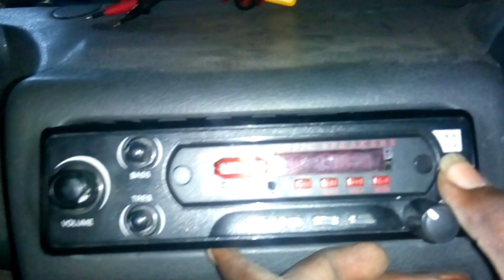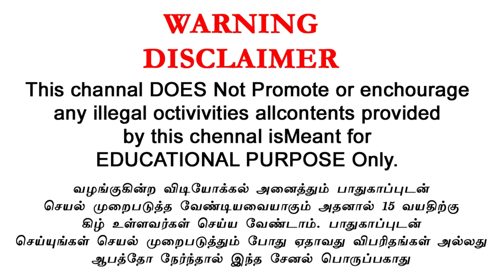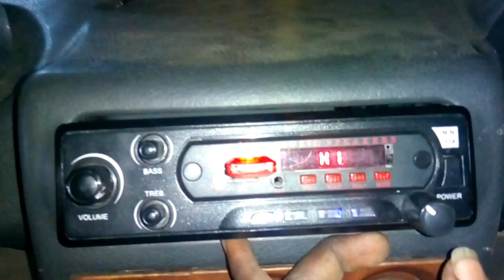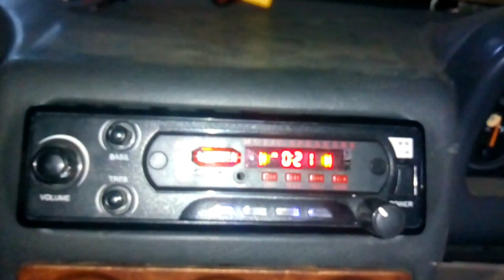12v Battery Amplifier Full Fitting/SONY Speaker And Subwoofer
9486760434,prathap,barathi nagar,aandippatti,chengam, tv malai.